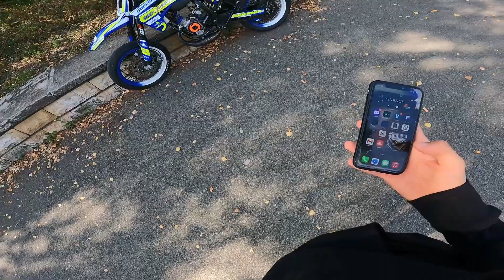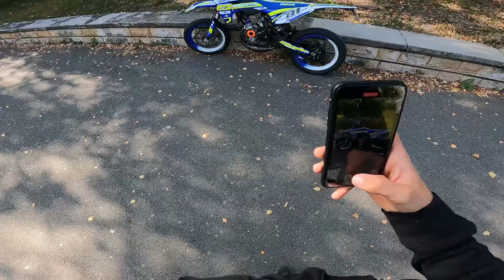BALADE EN 50CC, ARSOUILLE EN VILLE !! 👿🔥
ride safe :!